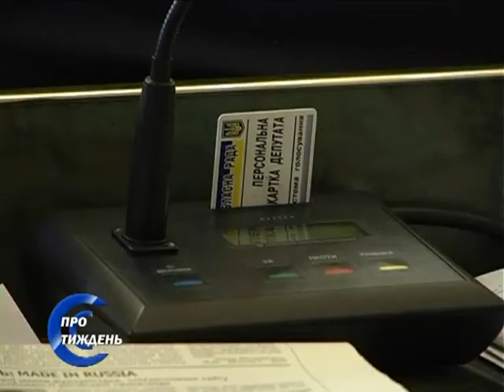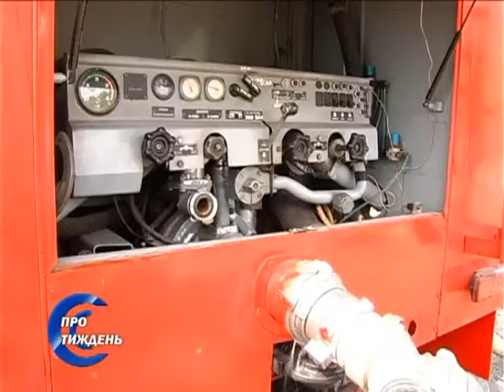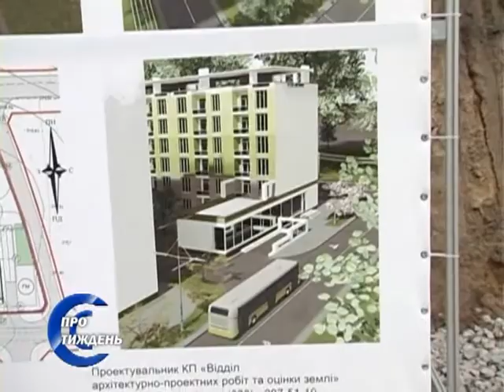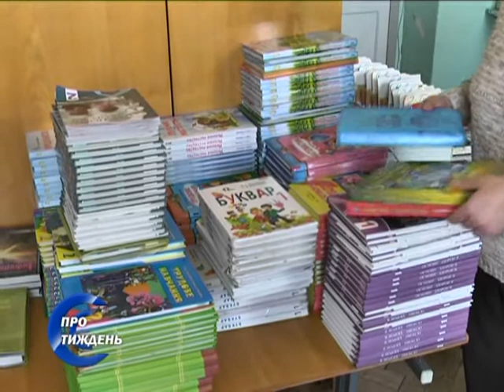ТРК "Львів" ПРО ТИЖДЕНЬ 11 06 16